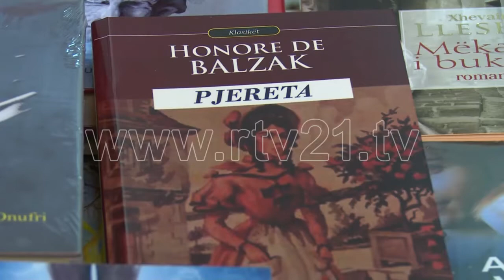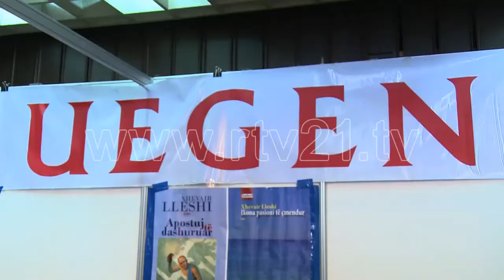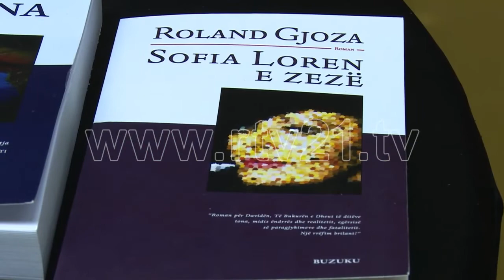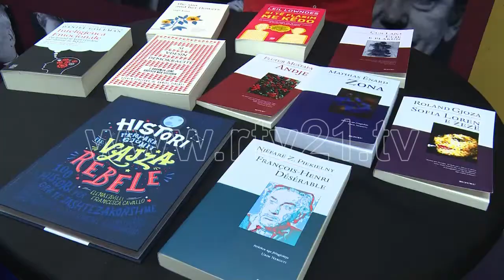PANAIRI I LIBRIT 08 06 2018